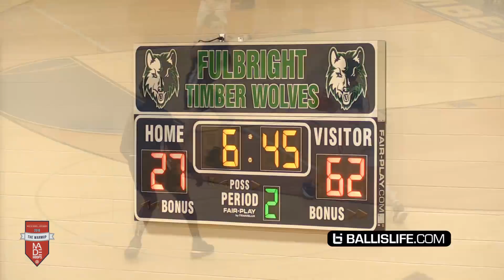Bronny James QUIETS Trash Talking Crowd & Overrated Chants!! Goes OFF THE BACKBOARD!?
Bronny James and the Blue Chips are BACK and so are the overrated chants. Bronny and the Blue Chips responded with a huge win in their first game at the Made Hoops "The Warmup"